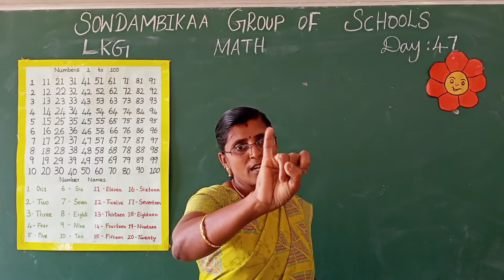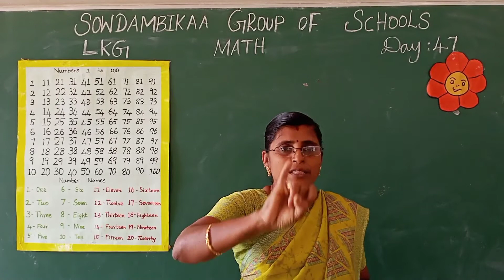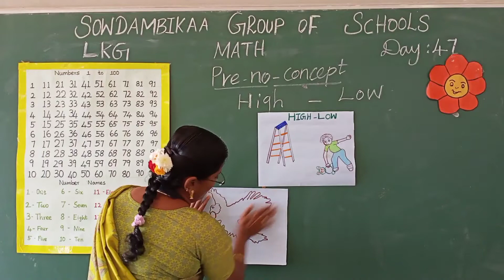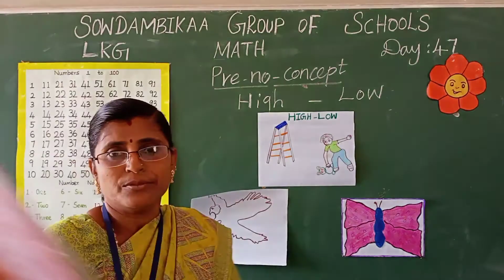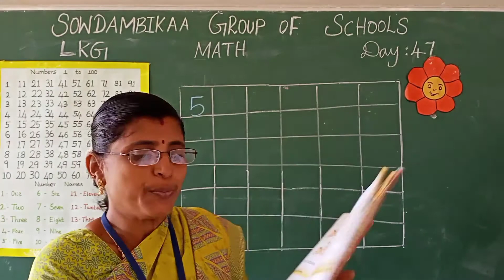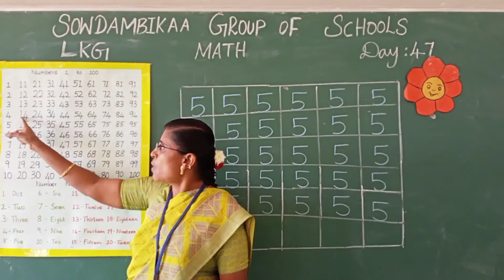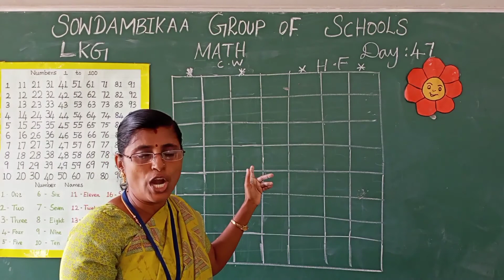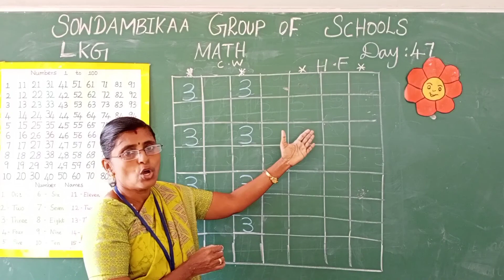GR LKG MATH 47